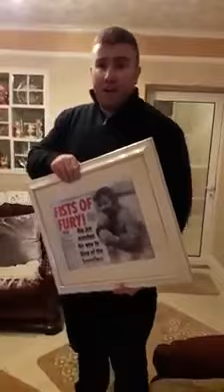YOUNG JOE JOYCE HULK SENDS A MESSAGE TO ANTHONY ODONNELL AND FAMILY GYPSY IRISH FIGHT BKB TRAVELLERS